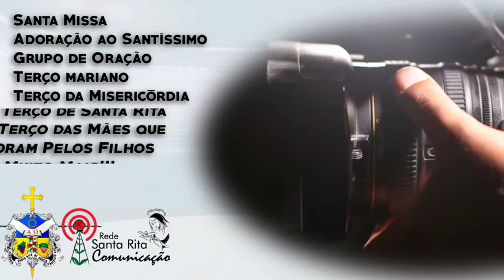Reflexão: Saindo do leito que aprisiona